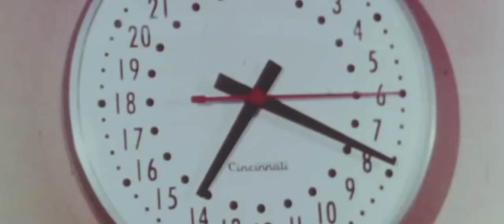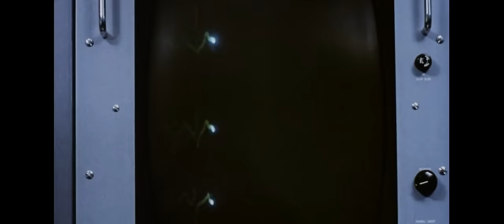RINGS OF SATURN - ABDUCTED (OFFICIAL MUSIC VIDEO) - EMBRYONIC ANOMALY 10TH ANNIVERSARY REMAKE